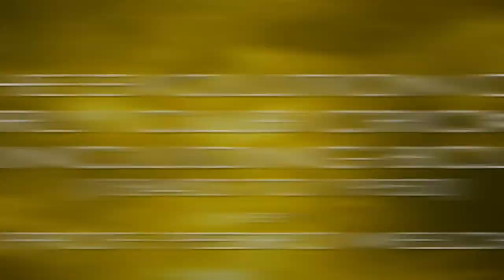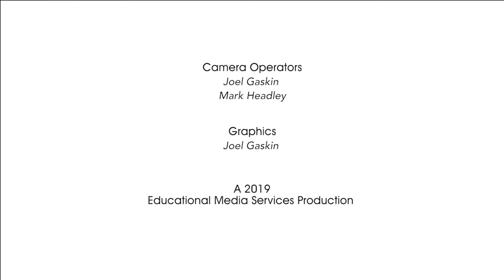2018 Barbados Museum Lecture Series (The Evolution of Early Club Cricket)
The Evolution of Early Club Cricket, including BCL 1840s to 1950 by Prof. Pedro Welch